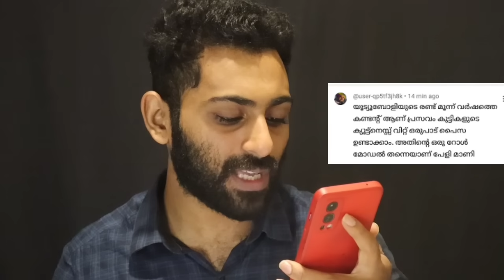എന്താ പേളി, ഗർഭിണിയാണെന്ന് കേട്ടു! | Pearle Maaney | Pregnancy Reveal